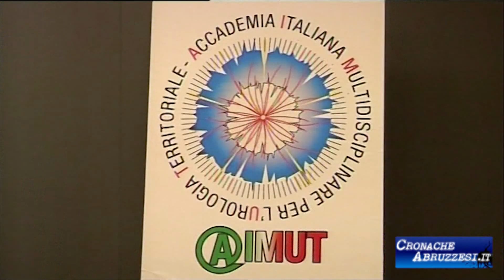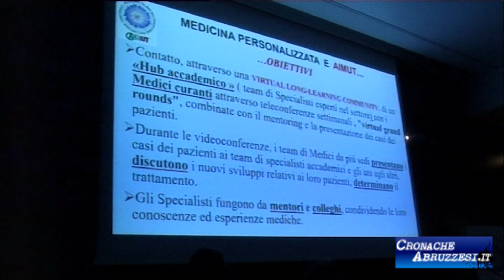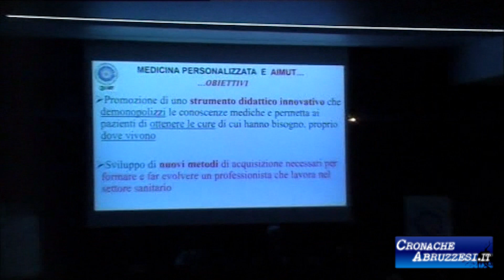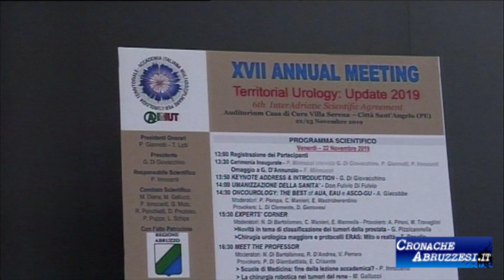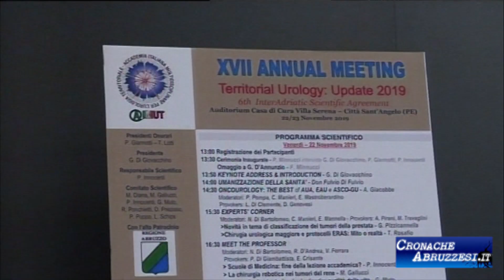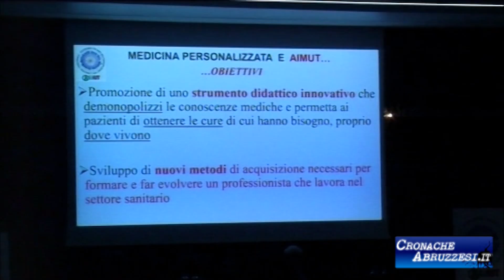I migliori Urologi a Città Sant'Angelo (2019)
17°Meeting di Urologia Territoriale Auditorium Villa Serena-Città Sant’Angelo.